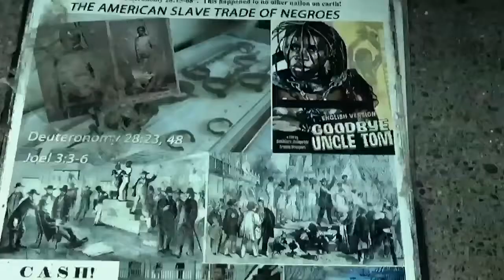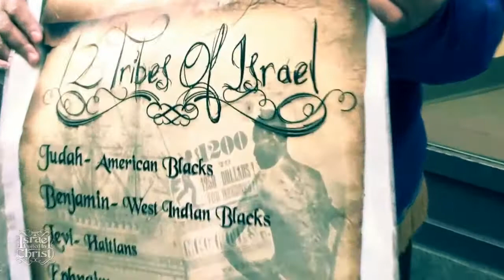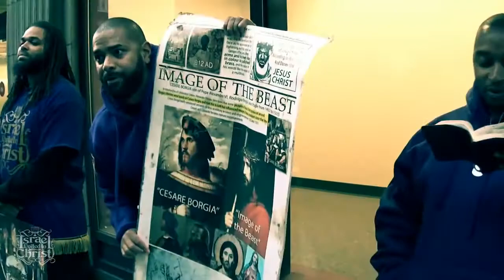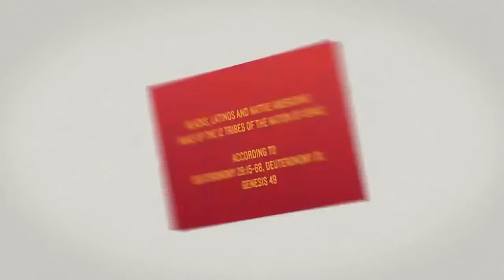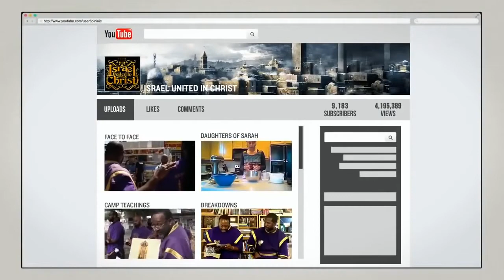The Israelites Chocolate Covered Edomite Snaps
School Address:
105 Penn Avenue